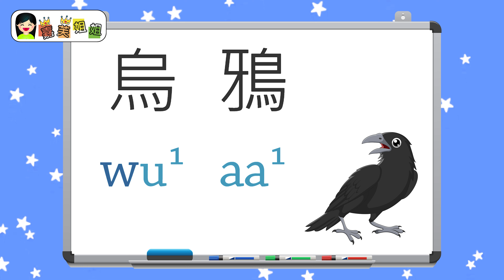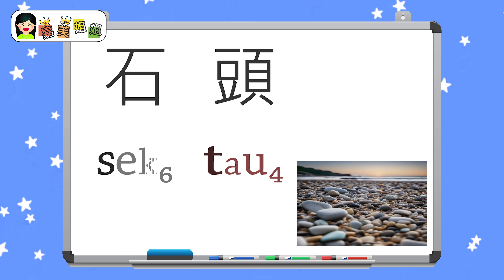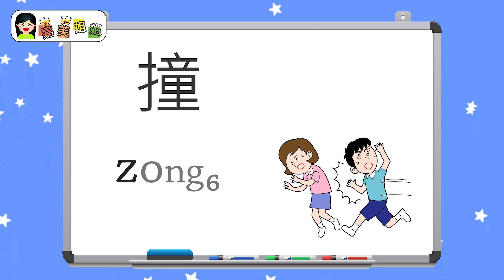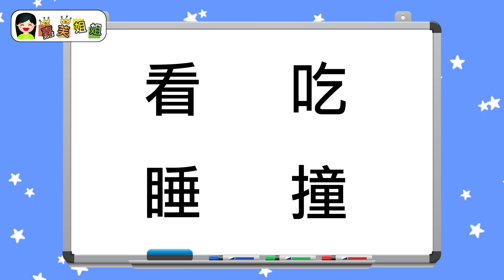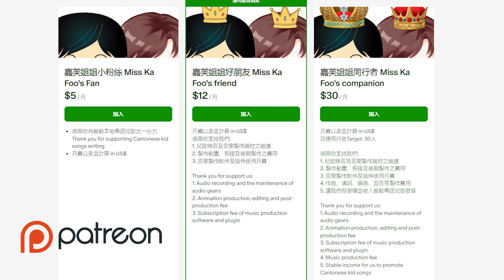嘉芙姐姐唱兒歌學中文(14) Learn Cantonese from Kid Song Series, with Miss Ka Foo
嘉芙姐姐唱兒歌學中文系列,
每集透過學唱一首兒歌, 配合認字小遊戲,
小朋友潛而默化認識廣東話之餘,
更能培養對廣東話的興趣, 愉快學習,
快來踏上學習廣東話的快樂之旅啦!

Learn Cantonese from Kid Song Series, with Miss Ka Foo:
Each episode, kiddos jam out to a fun Kid Song and play cool word games. They'll soak up Cantonese without even realizing it and get hooked on the language. It's all about fun and learning! Jump on the Cantonese express and let the good times roll!"